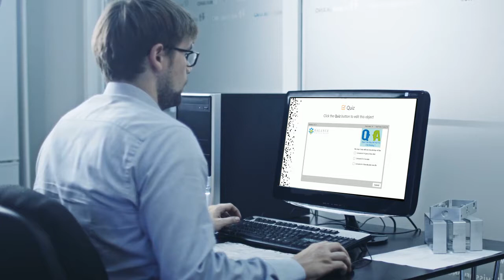Cách nhận biết người đồng hành xây dựng start up